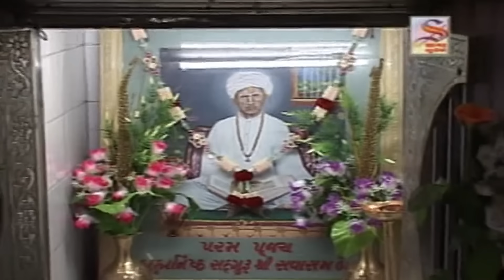કોઈ રોકી લ્યો રામાપીર ને || Laxman Barot Sradhanjali || Roki Liyo Ramapeer Ne || Pipalidham Santvani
Laxman Barot Sradhanjali || Roki Liyo Ramapeer Ne || Pipalidham Santvani || કોઈ રોકી લ્યો રામાપીર ને

Album:- Roki Liyo Ramapeer Ne
Singer:- Laxman Barot
Type -  Live Santvani Bhajan.

Studio Sagar
Sabscribe to the chaneland watch daily bhajan jokes lokvarta lokget and cultural videos

In This Chennel You Will Find Ramdasji Gondliya ,Laxman Barot ,Devraj gadhvi { Nano Dero } , Harshukhgiri Goswami , Mayabhai Ahir , Parsotampari Goswami , Kirtidan Gadhvi Yogeshpuri Gosvami , Bhikhudan Gadhvi And Many More Famous Artist Of Gujrat .